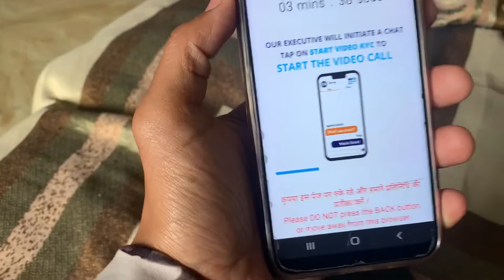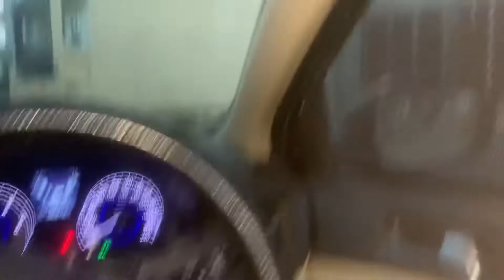Sabse jyada protein mila kinder joy mai?|vlog61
My another channel:harsh khutela